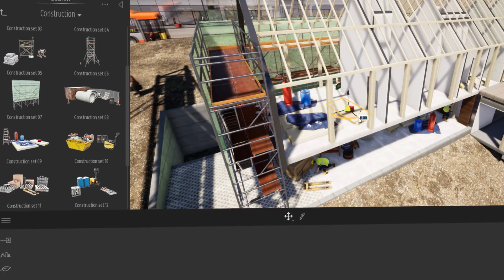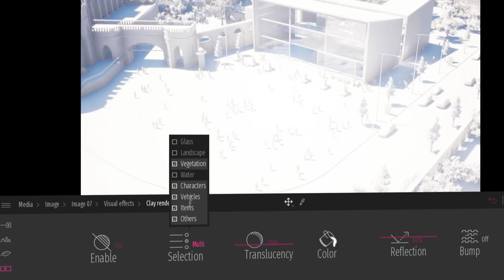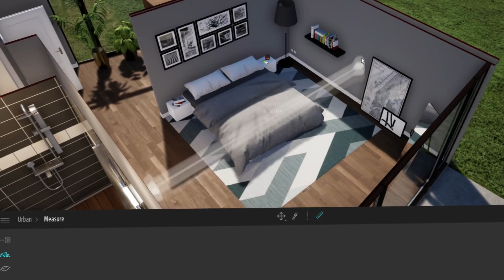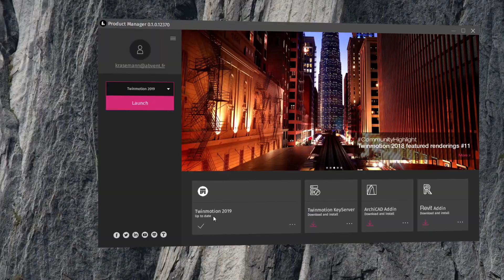Twinmotion 2019 release trailer English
AWESOME SOFTWARE